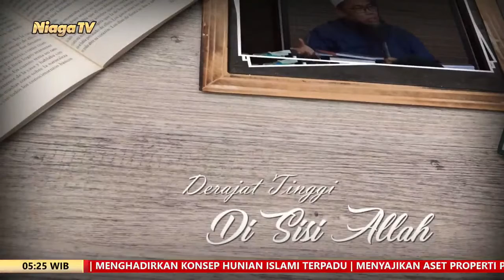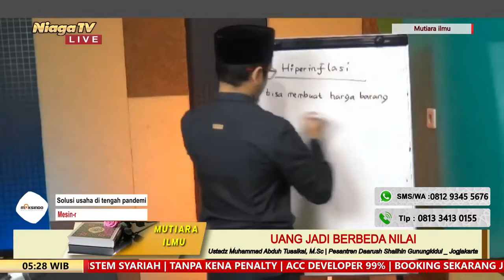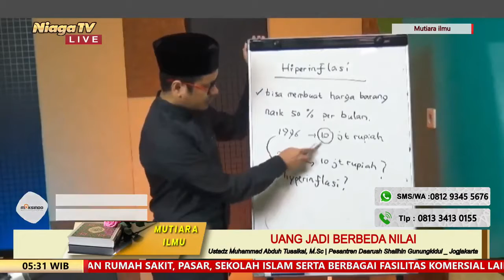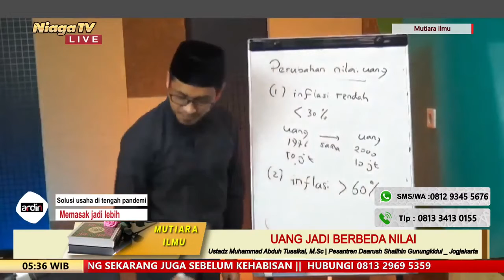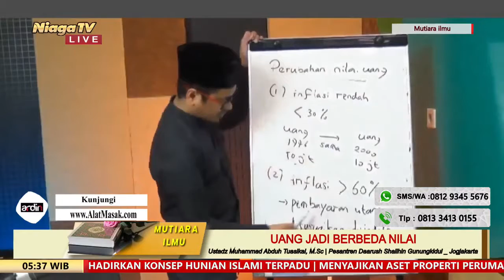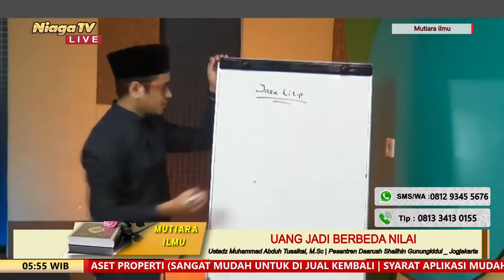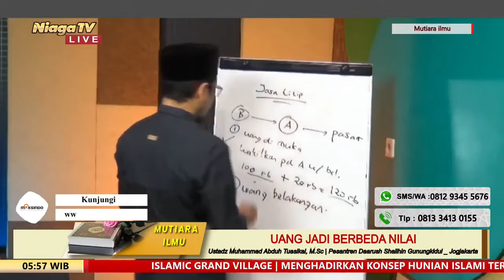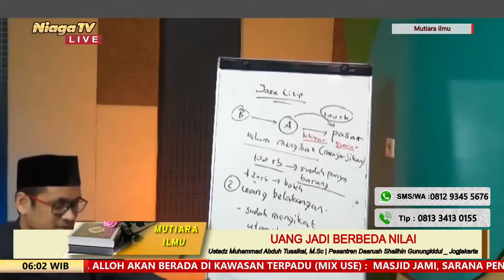Uang Jadi Berbeda Nilai | Ustadz Muhammad Abduh Tuasikal, M Sc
[Mutiara Ilmu]

Uang Jadi Berbeda Nilai [Harta Haram Muamalat Kontemporer Cetakan ke-23]

Ustadz Muhammad Abduh Tuasikal, M.Sc

Pesantren Daarush Shalihin Gunungkidul _ Jogjakarta